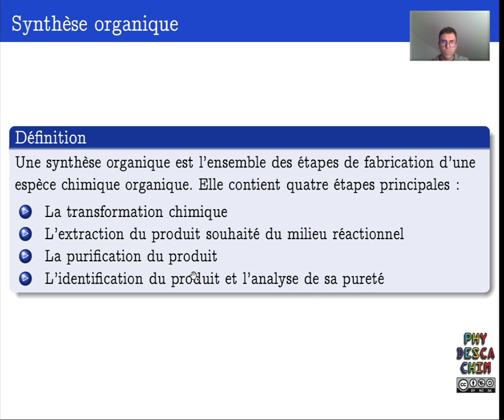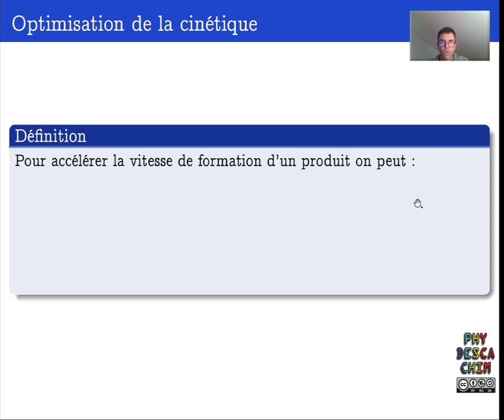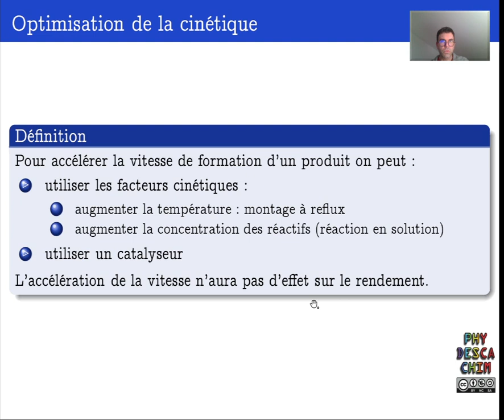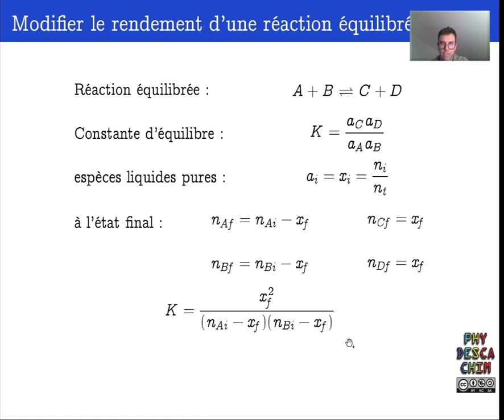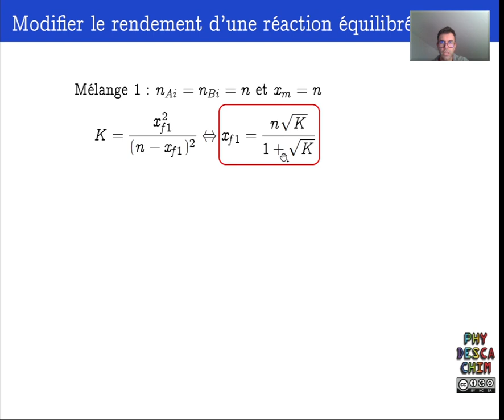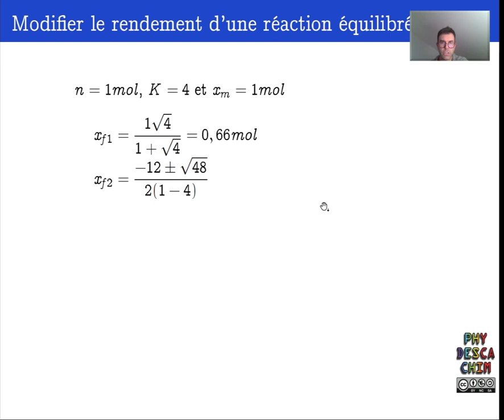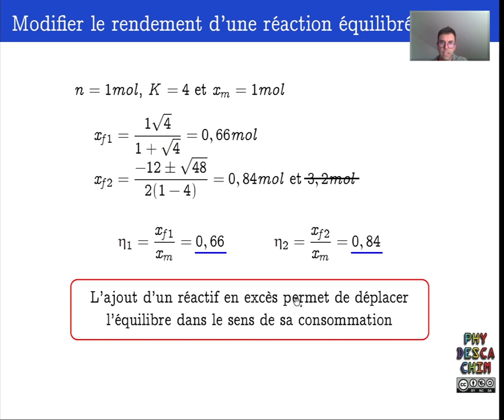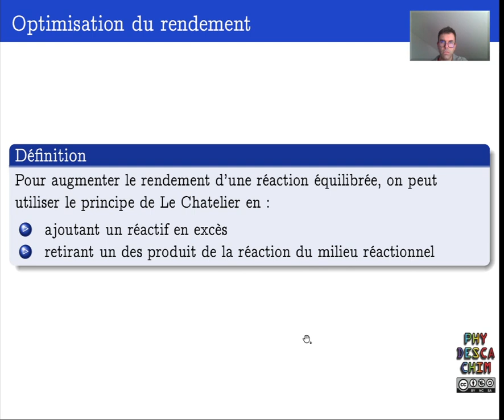Terminale - Optimisation d'une synthèse organique - Optimiser une synthèse